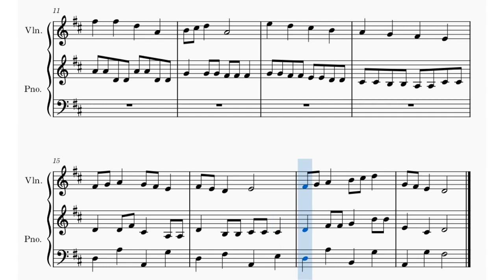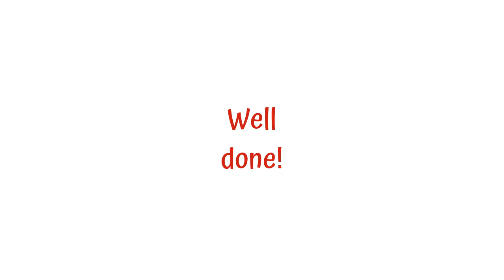👨‍👩‍👧‍👦 🎻𝓐𝓷𝓭𝓪𝓷𝓽𝓲𝓷𝓸. Suzuki Violin, 1-11.𝐁𝐈𝐆 𝓝𝓮𝔀𝓼 for 🎹𝓐𝓒𝓒𝓞𝓜𝓟𝓐𝓝𝓘𝓜𝓔𝓝𝓣. SLOWER🎻🎹-𝓦𝓱𝓮𝓻𝓮 𝑴𝒊𝒓𝒂𝒄𝒍𝒆𝒔 𝑳𝒊𝒗𝒆 💞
𝓐𝓷𝓭𝓪𝓷𝓽𝓲𝓷𝓸 👨‍👩‍👧‍👦 🎻 Suzuki Violin Book 1-11. Scrolling Music Sheet * 🎹 𝐀𝐂𝐂𝐎𝐌𝐏𝐀𝐍𝐈𝐌𝐄𝐍𝐓 * SLOWER Tempo. 🎻 🎹 - 𝓦𝓱𝓮𝓻𝓮 𝑴𝒊𝒓𝒂𝒄𝒍𝒆𝒔 𝑳𝒊𝒗𝒆 💞. PLAY ALONG: - 2:08: violin (you play) with Piano Accompaniment

The Note on 🎹 Accompaniment is at the bottom ⏬

The purpose of this video is to help students to practice along with the piano accompaniment.

00:00 Violin & Piano Duo
1:21 violin (soft) & Piano Duo
2:42 violin (you play) with Piano Accompaniment

If it is too fast, you can also practice this song SLOW by playing it along with:

🎹  🅰🅲🅲🅾🅼🅿🅰🅽🅸🅼🅴🅽🆃 4 🎻 is better than Harmonic Drone.

𝓐𝓒𝓒𝓞𝓜𝓟𝓐𝓝𝓘𝓜𝓔𝓝𝓣 for violin playing is helping our students to improve their intonation progress.
So recorded accompaniment is one of the most effective tools available for playing fretless instruments in tune.

The world-renowned 𝐀𝐁𝐑𝐒𝐌 𝐞𝐱𝐚𝐦𝐬 𝐫𝐞𝐪𝐮𝐢𝐫𝐞 𝐩𝐥𝐚𝐲𝐢𝐧𝐠 𝔀𝓲𝓽𝓱  𝓽𝓱𝓮 recorded or live  𝓪𝓬𝓬𝓸𝓶𝓹𝓪𝓷𝓲𝓶𝓮𝓷𝓽:
(the link is also included in the video description below).

The discussion was ongoing for DECADES on the 𝐋𝐢𝐯𝐞 𝐯𝐬. 𝐑𝐞𝐜𝐨𝐫𝐝𝐞𝐝 Accompaniments!
Trust us, it IS A Very Big Deal❗

For Suzuki students, such accompaniments as in this video is a blessing.
We have been experiencing it during the 30+ years of violin lessons we provide face2face or online.

Enjoy the miracle ride!

We will develop more similar accompaniments for other Suzuki violin songs,
ABRSM exam melodies and other music as we go.